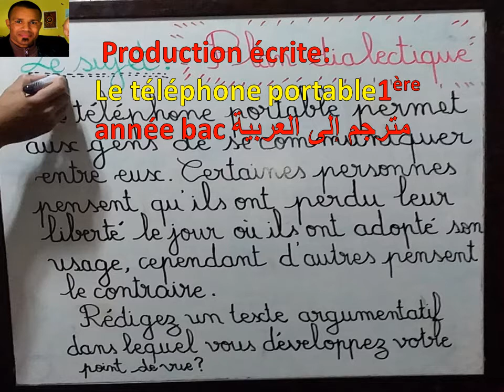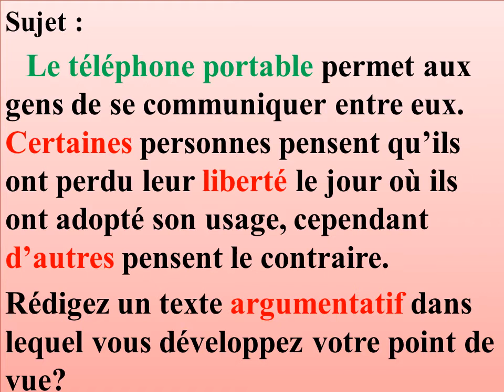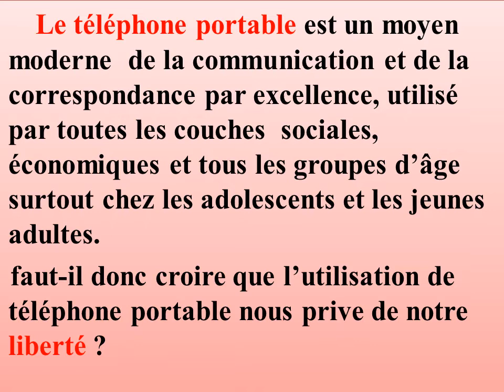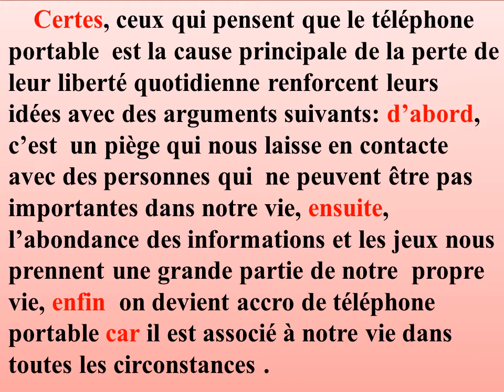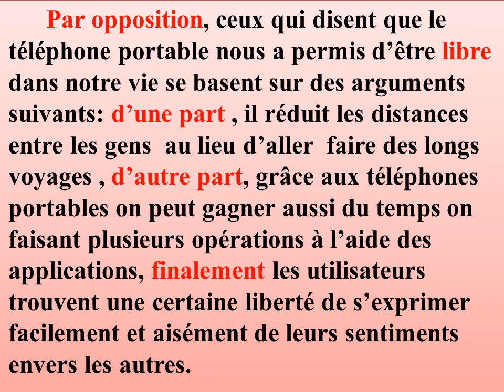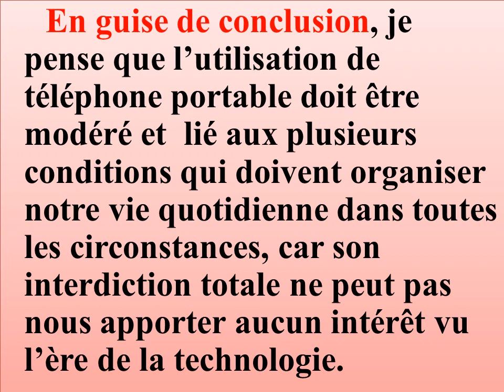Production écrite le téléphone portable et la liberté 1ère année bac مترجم إاى العربية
Le téléphone portable est un moyen moderne  de la communication et de la correspondance par excellence, utilisé par toutes les couches  sociales, économiques et tous les groupes d’âge surtout chez les adolescents et les jeunes adultes.
   faut-il donc croire que l’utilisation de téléphone portable nous prive de notre liberté ?
       Certes, ceux qui pensent que le téléphone portable  est la cause principale de la perte de leur liberté quotidienne renforcent leurs idées avec des arguments suivants: d’abord, c’est  un piège qui nous laisse en contacte avec des personnes qui  ne peuvent être pas  importantes dans notre vie, ensuite, l’abondance des informations et les jeux nous prennent une grande partie de notre  propre vie, enfin  on devient accro de téléphone portable car il est associé à notre vie dans toutes les circonstances .         Par opposition, ceux qui disent que le téléphone portable nous a permis d’être libre  dans notre vie se basent sur des arguments  suivants: d’une part , il réduit les distances entre les gens  au lieu d’aller  faire des longs voyages , d’autre part, grâce aux téléphones portables on peut gagner aussi du temps on faisant plusieurs opérations à l’aide des applications, finalement les utilisateurs trouvent une certaine liberté de s’exprimer facilement et aisément de leurs sentiments envers les autres.